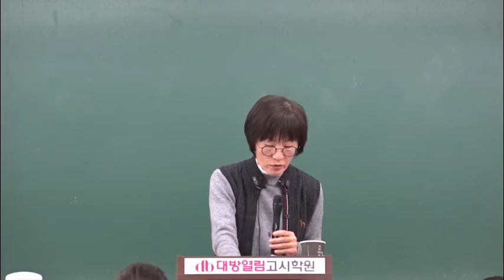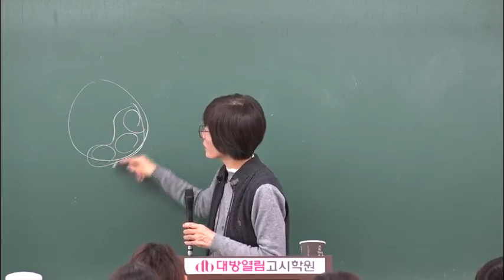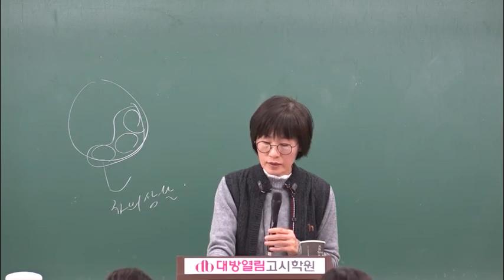서울시 간호직 보건진료직 지역사회간호 기출문제 분석특강 05강